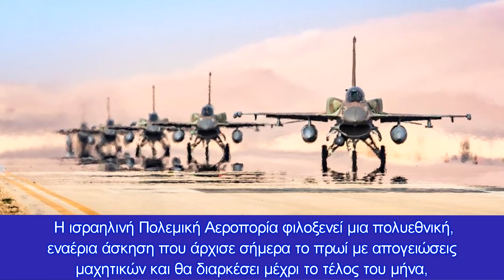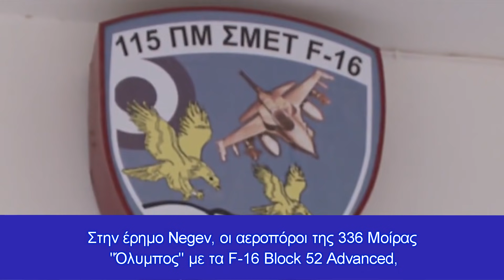Ξεκίνησε η 'Blue Flag 2021 Μαζικές απογειώσεις μαχητικών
Η Ελληνική ΠΑ (ξανά) στο Ισραήλ μαζί με ΗΠΑ, Γαλλία, Ινδία κτλ, για υψηλού επιπέδου συνεκπαίδευση
Πριν από λίγες ημέρες το Πενταπόσταγμα, έγραψε ότι σύμφωνα με ανακοίνωση της Ισραηλινής Πολεμικής Αεροπορίας, σε δυο εβδομάδες θα ξεκινούσε μια μεγάλη αεροπορική άσκηση με τη συμμετοχή πολλών χωρών.

Πέραν του Ισραήλ, στην άσκηση θα συμμετάσχουν η Ελλάδα, οι Ηνωμένες Πολιτείες, η Γαλλία, η Ινδία, το Ηνωμένο Βασίλειο, η Γερμανία, η Ιταλία και η Ινδία. Πρόκειται για μια σπάνια περίπτωση συμμετοχής τόσο πολλών χωρών, σε μια μεγάλη και ιδιαιτέρως απαιτητική αεροπορική άσκηση.

Η Blue Flag, είναι μια ετήσια αεροπορική άσκηση που λαμβάνει χώρα στο Ισραήλ και στην οποία η Ελλάδα συμμετέχει σχεδόν κάθε χρόνο. Φέτος, φαίνεται πως θα  συμμετέχουν περισσότερες χώρες από κάθε άλλη χρονιά.

Σύμφωνα με την ίδια ανακοίνωση, κατά τη διάρκεια της φετινής άσκησης, μαχητικά αεροσκάφη από διάφορες χώρες θα πραγματοποιήσουν διάφορα επιχειρησιακά σενάρια, συμπεριλαμβανομένων της αντιμετώπισης εναέριων και χερσαίων απειλών, καθώς και εξάσκηση σε πτήσεις σε άγνωστο περιβάλλον, και πολλά άλλα σενάρια.

Ξεκίνησε λοιπόν χθες η μεγάλη –η μεγαλύτερη που έχει διοργανωθεί στο Ισραήλ- αεροπορική άσκηση Blue Flag 2021.

Η ΠΑ συμμετέχει  στην άσκηση με τέσσερα F-16 Adv. της 336Μ της 116ΠΜ στον Άραξο. Στην άσκηση εκτός του Ισραήλ και της Ελλάδας, συμμετέχουν ακόμη οι ΗΠΑ, η Γερμανία, η Γαλλία, η Ινδία, η Βρετανία και η Ιταλία.

 Η ισραηλινή Πολεμική Αεροπορία φιλοξενεί μια πολυεθνική, εναέρια άσκηση που άρχισε σήμερα το πρωί με απογειώσεις μαχητικών και θα διαρκέσει μέχρι το τέλος του μήνα, η οποία θα περιλαμβάνει  πτήσεις πάνω από την Ιερουσαλήμ και το Τελ Αβίβ, ανακοίνωσε το Ισραηλινό ΓΕΕΔ.

Μια ποικιλία αεροσκαφών τέταρτης και πέμπτης γενιάς θα λάβουν μέρος στην άσκηση, συμπεριλαμβανομένων των F-35, F-15, Eurofighter, Dassault Rafale και Dassault Mirage 2000.

Στόχος της άσκησης είναι η ενίσχυση της στρατηγικής, της διεθνούς συνεργασίας, η εκμάθηση και η εμβάθυνση του συντονισμού αεροσκαφών πέμπτης και τέταρτης γενιάς σε ένα προκλητικό επιχειρησιακό περιβάλλον, με έμφαση στην ενίσχυση και την ανάπτυξη των επιχειρησιακών δυνατοτήτων των αεροπορικών δυνάμεων.

Όπως ανέφερε ο Ισραηλινός στρατός σε ανακοίνωσή του. «Κατά τη διάρκεια της άσκησης, οι συμμετέχοντες θα προσομοιώσουν μάχες στον αέρα και μάχες εδάφους-αέρος και θα εξασκηθούν στην αντιμετώπιση της απειλής των προηγμένων πυραύλων εδάφους-αέρος και θα πολεμήσουν πίσω από τις εχθρικές γραμμές», ανέφερε ο στρατός.

Μετά τα ισραηλινά μαχητικά του Ισραήλ, τα F-15 Strike Eagle και τα F-16 Soufa που έλαβαν μέρος στην Ελληνική αεροπορική άσκηση που συγκέντρωσε όλη την αφρόκρεμα των αεροποριών “Ηνίοχος 21”, φτάνει η σειρά για τα ελληνικά F-16 να πετάξουν στο μεσογειακό κράτος.

Στην έρημο Negev, οι αεροπόροι της 336 Μοίρας “Όλυμπος” με τα F-16 Block 52 Advanced, θέλουν συνεχίσουν την παράδοση που έχει καθιερωθεί από άλλες Μοίρες της HAF και να αφήσουν δηλαδή, ένα ισχυρότατο επιχειρησιακό αποτύπωμα κι ένα δεύτερο της στρατιωτικής διπλωματίας, που επιτυγχάνεται μέσω τέτοιων απαιτητικών συνεργασιών.